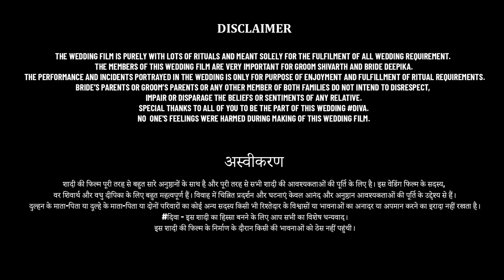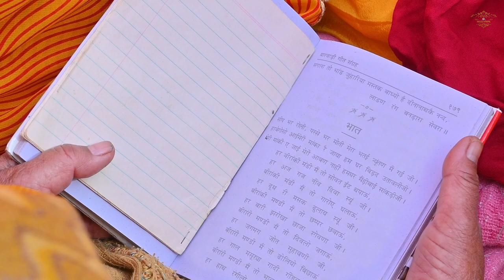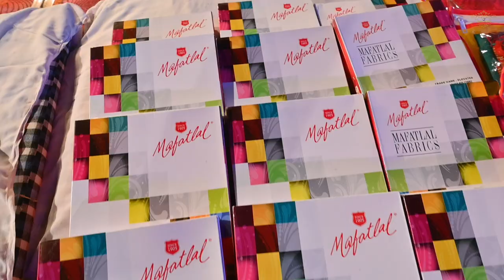diva Short Film | Deepika Weds Shivarth | Royal Big fat Wedding | Krazzy Wedding | Bride Side Film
|| Krazzy Wedding ||

Address - Office 8,9,10, Jyoti Park 2, New Golden Nest Road, Opp. Indralok Phase - 1, Bhayandar (East)- 401105.